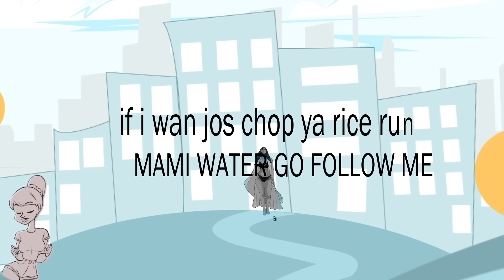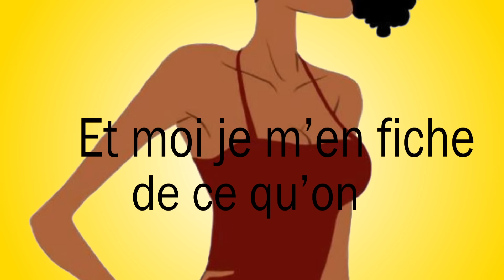Fhish - Coup De Poing ( Official Lyric Video)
Manjong Music presents  the official lyric video (Coup De Poing) of their  signed artiste FHSIH

Produced By @sangtum
Animated By @elishak_studios

PLEASE NOTE: Unauthorized upload of this lyric video unto any YouTube channel is prohibited.

©️2018 Manjong Music